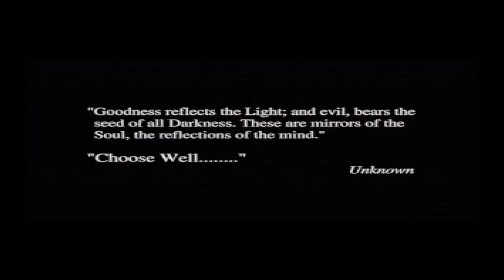Realms of the Haunting - Cutscenes - Halloween Special - Folge 18